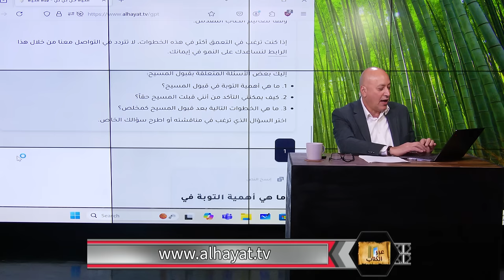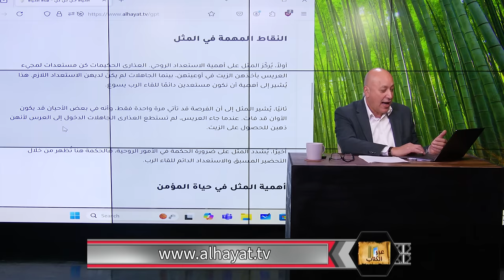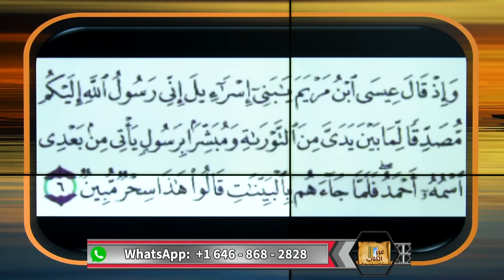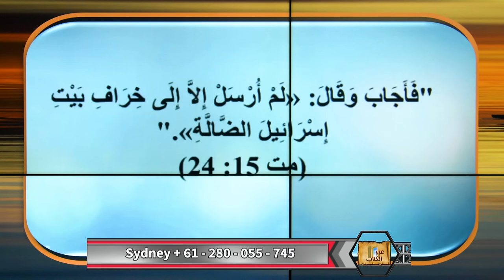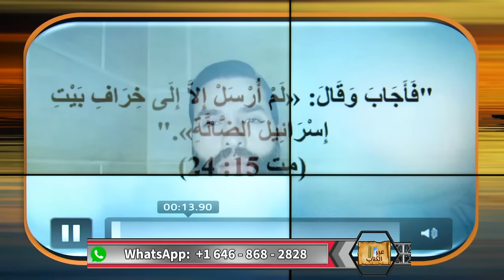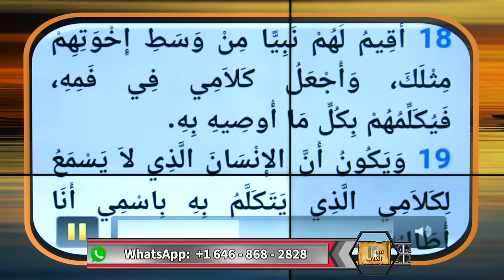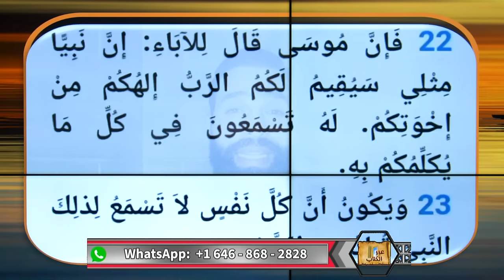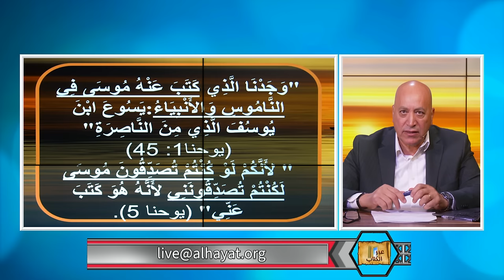محاولات إسلامية فاشلة هل تنبأ الكتاب المقدس عن رسول الإسلام؟ | الحلقة رقم 526| عبر لكتاب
في هذه الحلقة نرد على الادعاء بان الكتاب المقدس تنبأ عن مجيء رسول الإسلام، سوف نتناول بالتفصيل النص المذكور في تثنية ١٨:١٨